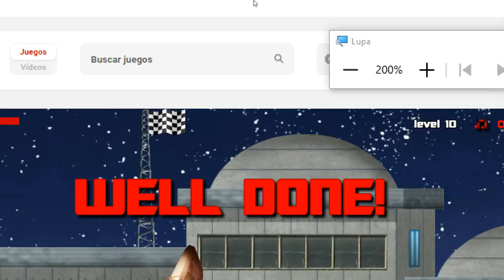Moon Police Nivel 10